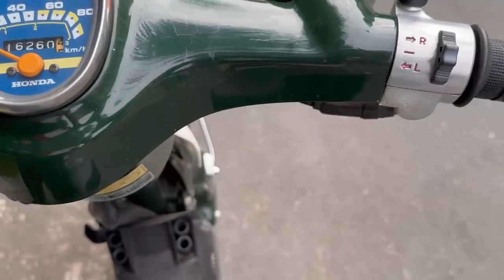Honda cub 86-90 nguyên zin. Anh em sưu tầm LH 0979396007 có Zalo.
Honda cub 86-90 nguyên zin. Anh em sưu tầm LH 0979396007 có Zalo. Mêxêvietnam, reviewxe xedm xenuhoang MêXeCổViêtNam, mexecovietnam, mêxecô viênam MêXeCổViệtNam Honda Cup suutamxe Siêu cọp. AE vui lòng LH ZALO 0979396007.